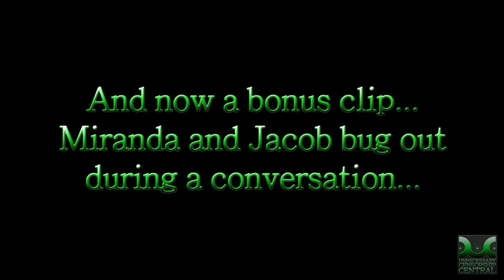Unnecessary Censorship - Mass Effect 2 Part 1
Mass Effect 2 is made by BioWare and owned by Electronic Arts.

Dragon Age 2 II is on the way also.

Looking forward to Dragon Age Inquisition too.

Intending to do the entire saiyan saga and more if possible.
Looking forward to censoring the english dub of Dragonball Z: Battle of Gods

Will be looking out for more god reveals to censor into a new video!

upcoming DC/superhero related stuff:
Batman Arkham Asylum, Batman Arkham City, Batman Arkham Origins.
Perhaps the Dark knight Trilogy of Batman Begins The Dark Knight and The Dark Knight Rises.

Might even do Burial at Sea Episode one and Burial at Sea Episode two, anyone interested
in seeing Bioshock 1 and Bioshock 2 also?

Most likely going to do Heart of the Swarm also if possible.

Games we're looking into and hope to censor if they have enough dialogue etc:
Watchdogs
Destiny
Darksouls
Darksouls 2
Titanfall (if there are even cutscenes)
Eldar scrolls online perhaps skyrim and oblivion
Borderlands 1
Borderlands 2
Borderlands the pre-sequal (seriously looking forward to this!)
The last of us remastered and grounded dlc
Diablo 3 with Reaper of Souls DLC
The Witcher
Assassin's Creed
Assassin's Creed II 2
Assassin's Creed: Revelations
Assassin's Creed IV: Black Flag
Assassin's Creed: Unity
Alien: Isolation (if there is enough talking)
Middle-earth: Shadow of Mordor
Batman: Arkham knight
Kingdom Hearts 3 (and 1 and 2 if possible, but unlikely)
Metal Gear Rising: Revengance
Metal Gear Solid: Ground Zero
or
Metal Gear Solid: The Phantom Pain
The Wolf Among Us Episode 1: Faith
The Wolf Among Us Episode 2: Smoke and Mirrors
The Wolf Among Us Episode 3: A Crooked Mike
The Wolf Among Us Episode 4: In Sheeps Clothing
The Wolf Among Us Episode 5: Cry Wolf
The Walking Dead Episodes
The Walking Dead: Season Two - Episode 3: In Harm's Way
Wolfenstein: The New Order
Divinity: Original Sin
Divinity: Dragon Commander
Sniper Elite III 3
Dying Light
Halo 3
Halo 4
Hitman 6
Star Citizen
Squadron 42

Note the above depends on any permmisions we many need to aquire as well as things like console game capture cards etc.

Upcoming movies and others we'd like to censor:
Legends of Oz: Dorothy's Return
How to Train Your Dragon 2 by Fox and Dreamworks
How to Train Your Dragon by Fox and Dreamworks
Planes 2: Fire and Rescue by Disney
Minions
Perhaps even Dispicable Me 1 and 2
The Box Trolls
Big Hero 6 by Disney and Disney Animation Studios
Ratchet and Clank Movie
Inside Out by Pixar
The good Dinosaur
Finding Dory
Finding Nemo

Thinking of posibly branching out into walkthroughs easter eggs how to and tutorials.